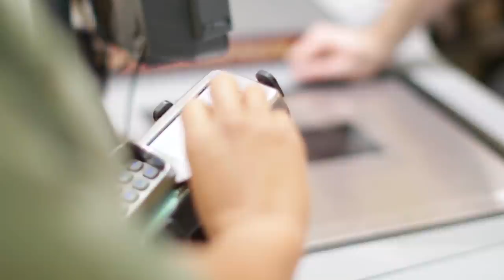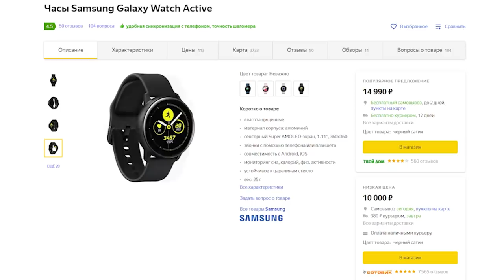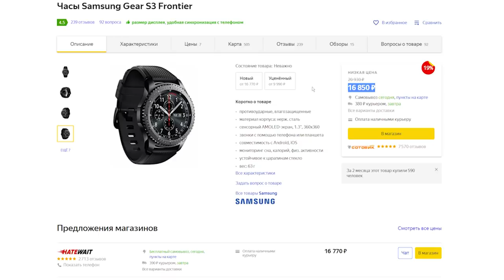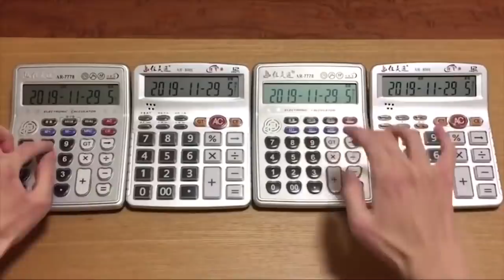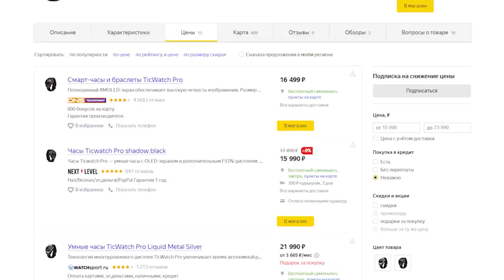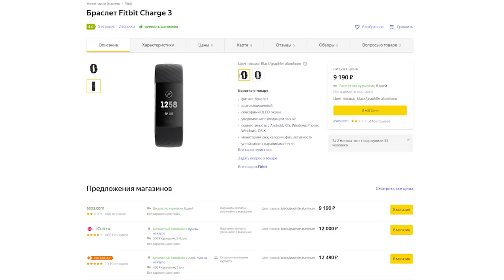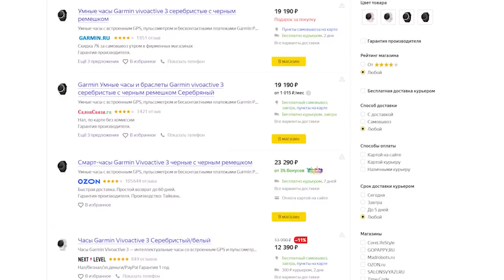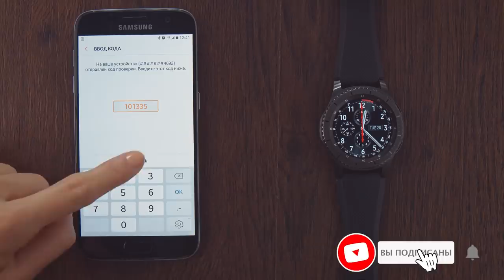Умные часы с РАБОЧИМ NFC в 2020 году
Бесконтактную оплату на кассе, с использованием NFC, умеют только несколько видов умных часов и браслетов с поддержкой Google Pay, Samsung Pay, Apple Pay, Garmin Pay и Fitbit Pay. Поэтому не все браслеты и часы, имеющие NFC, умеют платить с привязанной банковской карты. Если вы ищете смарт-часы или браслеты с поддержкой оплаты по NFC - это видео для Вас.
Samsung Galaxy Watch Active 1 - 0:42
Samsung Galaxy Watch Active 2 -  2:08
Samsung Gear S3 Frontier -  2:59
Fitbit Charge 3 Special Edition - 6:46
Apple Watch Series 5 - 8:22
Garmin Vivoactive 3 - 9:43
TAG Heuer Connected Modular 41 - 10:58
Skagen Falster 3 - 12:01